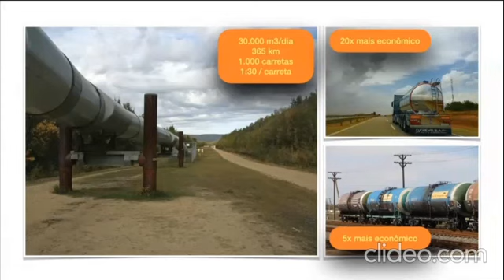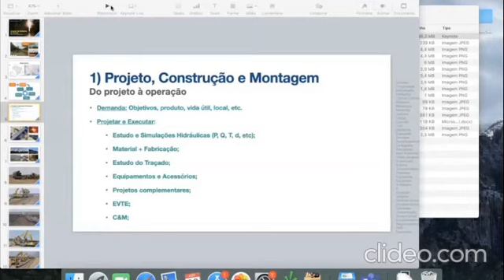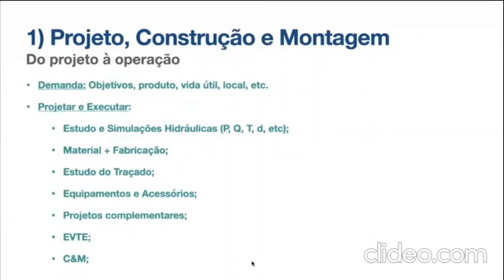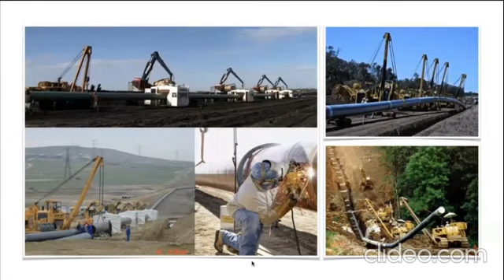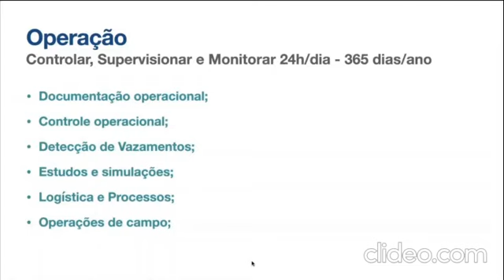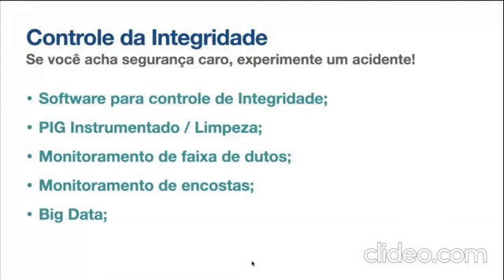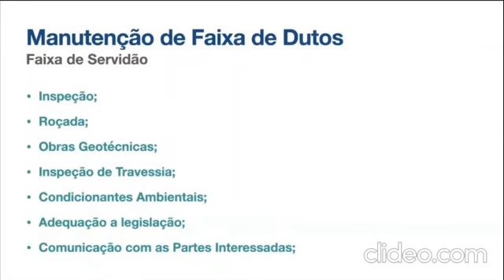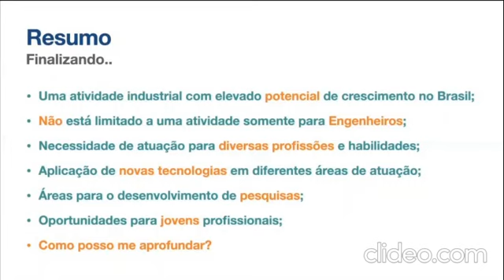YPP Webinar - Felippe Reis, "Jovens na Indústria de Dutos"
Webinar nº 1, apresentado por Felippe Reis em 21/04/2020